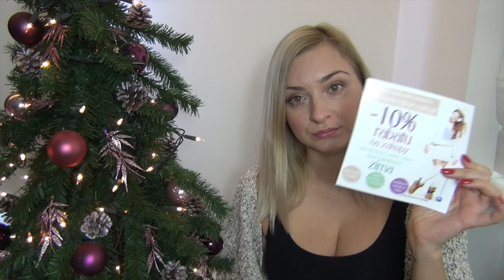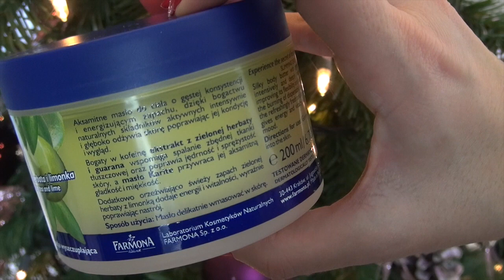ŚWIĄTECZNY SHINYBOX ROZDANIE I KODY ZNIŻKOWE NA PUDEŁKA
ZNIŻKA NA PUDEŁKO :
Podanie hasła SZUSZ w formularzu zamówienia grudniowego ShinyBox na stronie gwarantuje zniżkę na zakup pojedynczego grudniowego pudełka. Każda osoba, która poda kod SZUSZ - zapłaci za pudełko 44 zł, zamiast standardowych 49 zł.

ZASADY ROZDANIA

2) musisz poubić to video
3)zostawić komentarz pod tym filmem : komu podarujesz pudełko jeśli je wygrasz i dlaczego
6) konkurs trwa do i (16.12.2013)
7) wyniki rozdania zostaną ogłoszone w opisie pod tym filmem 18 grudnia 2013
8) zwycięzcy są proszeni o kontakt w wiadomości prywatnej z konta YT z którego został opublikowany komentarz, w wiadomości proszę podać adres do wysyłki pudełka
9) do rozdania są 4 pudełka
10) pamiętaj żeby sprawdzić wyniki, na wysłanie mi wiadomości z danymi do wysyłki masz 3 dni od opublikowania wyników (jak wysłać wiadomość prywatną na yt? wejdź na mój kanał, kliknij informacje, wyślij wiadomość)
11) zwycięzców wybiera Shinybox
12) w rozdaniu biorą udział komentarze opublikowane wyłącznie pod tym filmem

Zwycięzcy :

Magda Sz
Monia C
Skwiatuszek
Paulina Malinowska

Zwycięzców proszę o kontakt w wiadomości prywatnej na YT z konta z którego został opublikowany komentarz i  podajcie adres do wysyłki ( jak wysłać wiadomość prywatną : wejdź na mój kanał, w zakładce informacje jest opcja napisz do mnie ).

UWAGA!
Polecam Wam tylko produkty które naprawdę lubię. Pamiętaj jednak że każdy z nas jest inny i to co sprawdziło się u mnie, niekoniecznie sprawdzi się również u Ciebie.

MUZYKA